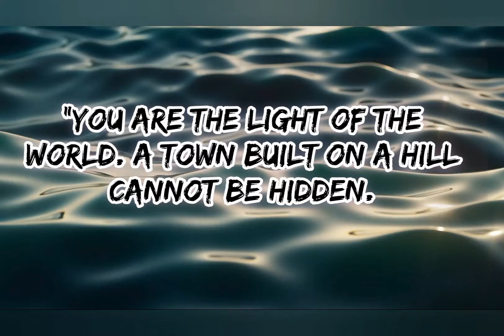Today's bible verse 07-03-2022 இன்றைய வசனம் | Verse of the day | Today's scripture | Word of God